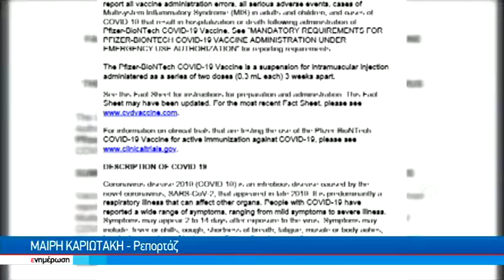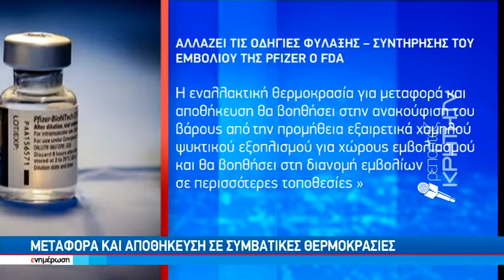Άλλαξαν τα δεδομένα των συνθηκών φύλαξης - συντήρησης του εμβολίου της PFIZER